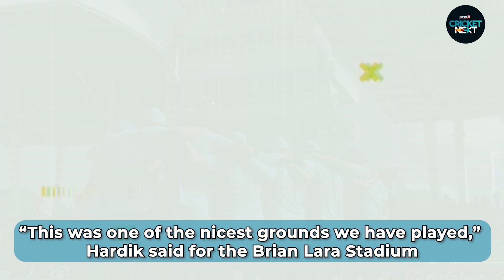Ind vs WI: Hardik Pandya Slams West Indies Cricket Board, Says Arrangements Can be Better Next Time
Hardik Pandya slammed West Indies Cricket Board and said that they can make better arrangements especially related to travel. He also said that Team India is not expecting basic necessities and not any luxuries.

n18oc_cricketnext